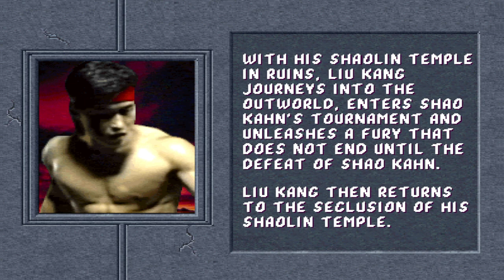Mortal Kombat 2 ( Mugen ) : Liu Kang mk2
Comenzamos la segunda parte de la saga con el protagonista